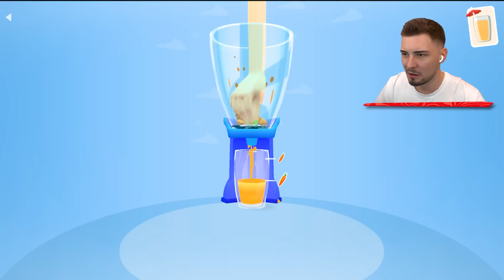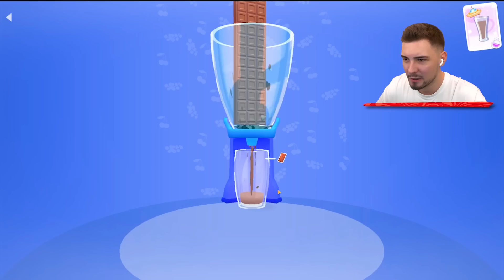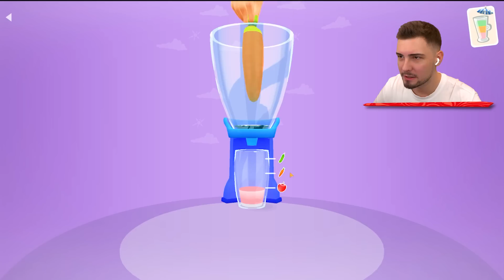Der STÄRKSTE MIXER in Blend It 3d!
Der STÄRKSTE MIXER in Blend It 3d! Lass ein Like da für Glück! Schau NICHT AUF das FALSCHE TRETEN?!